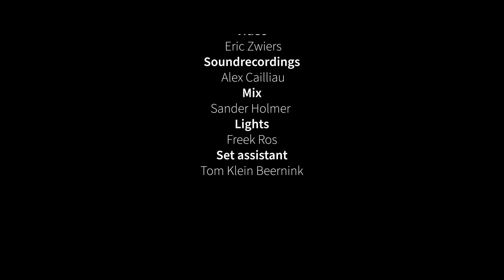Black Monsoon - Nothing live at Kunstenlab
Black Monsoon Video Releasetour 2020 /2021
episode 6/11

Made possible by Prins Bernhard Cultuur Fonds
Location - Kunstenlab
Art exposition by - Art van Triest

Crew:
Eric Zwiers - Video
Alex Cailliau - Soundrecordings
Sander Holmer - Mix
Freek Ros - Lights
Tom Klein Beernink - Set Assistant